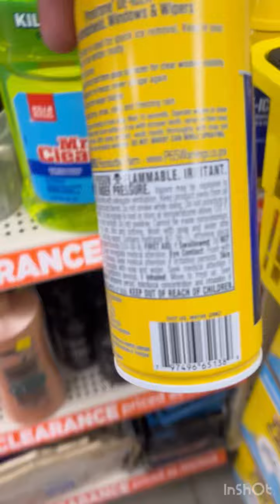1¢ Penny Framed Art 🖼️ Dollar General Surprise Pennies!! 🖼️🖼️🤩🤩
framedart dollargeneral pennyshopping pennyitems old $¢ & new! 5-29-24